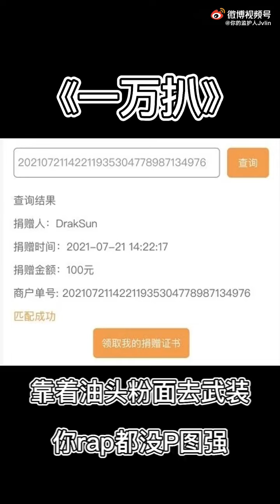Diss❗Rapper Jvlin《一万扒》Diss孩子王造假捐款